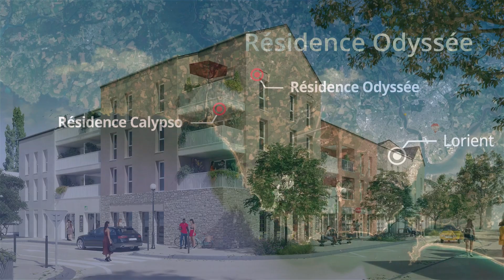CLIP PROMOTIONEL NEXITY GUIDEL